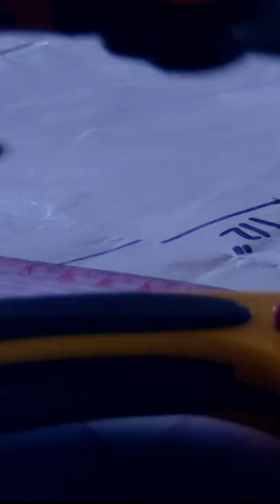Making Edwardian Split Drawers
Love historical undergarments? Here I share a condensed version of how I drafted and cut out my Edwardian split drawers - as well as a preview of the finished product 😍

💕Want to learn historical corset-making, as a beginner? Enroll in my "Victorian Corset-Making" online course, with 4 hours of instructional video, lifetime access, and one year of instructor support! 😍

I'm Katherine, and this channel documents my journey of creating a handmade, historically inspired wardrobe. Join me for sew-alongs, tutorials, corsetry, and even shoemaking!